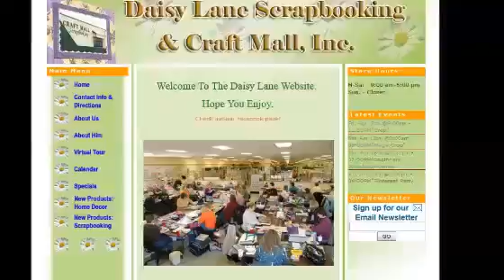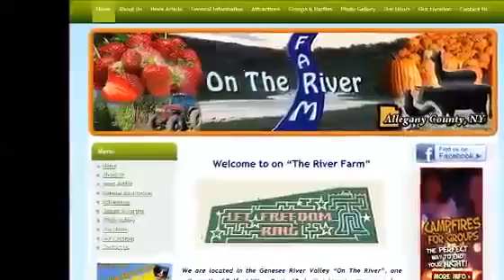Rhode Island Website Design517